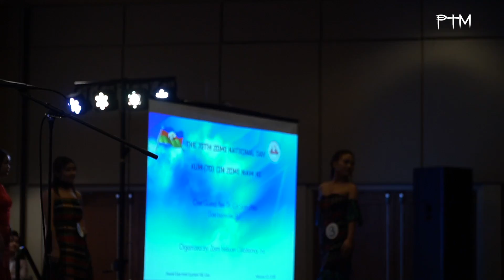Miss Zomi Oklahoma 2018 te Thudotna leh Dawn na